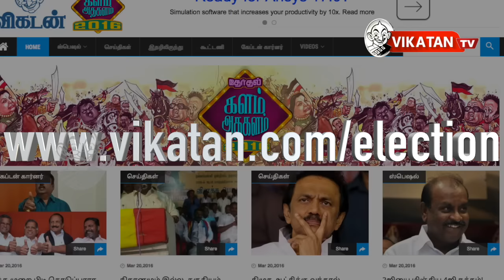DMK,AIADMK earn 75,000 Crores from liquor sale - Ramdoss | Election Titbits 28042016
இதுவரை 75,000 கோடி ரூபாய் டாஸ்மாக் மூலம் வாங்கியுள்ளார்கள் அ.இ.அ.தி.மு.க மற்றும் தி.மு.க - ராமதாஸ்